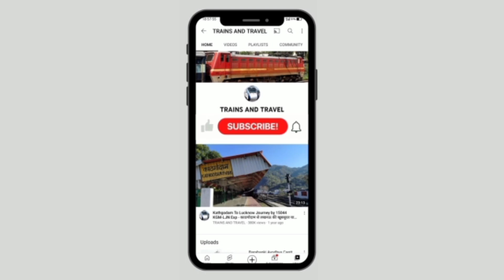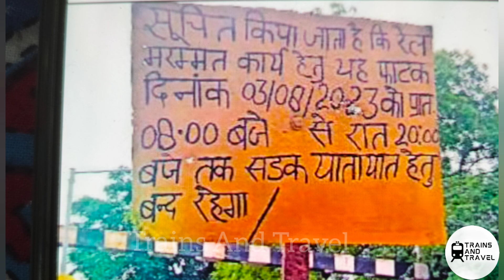सीतापुर हरदोई मार्ग की लेवल क्रॉसिंग आज 12 घंटे बंद कर के रेल पथ की हुई मरम्मत। नैमिषारण्य स्टेशन।